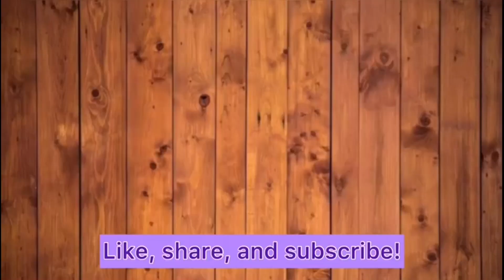CREAMY CHICKEN MUSHROOM RECIPE/ HOW TO COOK SIMPLE CHICKEN WITH MUSHROOM |Kitch-Jen Ph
Ingredients:
1 kg chicken
2 pcs potatoes, cut into cubes
1 pc carrot, sliced
2 cans all purpose cream
1 cans mushroom
1 pc onion
5 cloves garlic
2 cups water